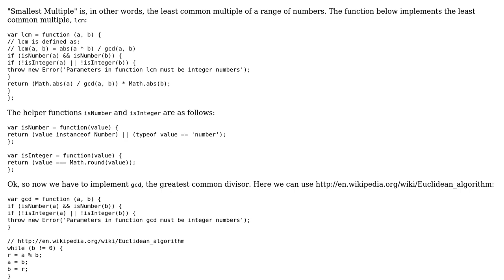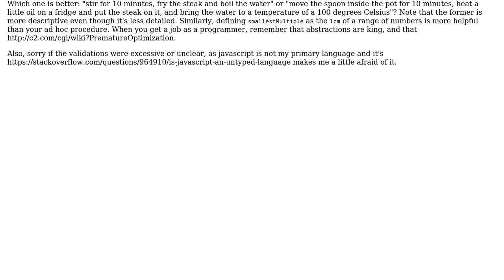Code Review: Project Euler #5 - Smallest Multiple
With thanks & praise to God, and with thanks to the many people who have made this project possible! | Content (except music & images) licensed under CC BY-SA | Music | Images & others | With thanks to user Marcus Vinicius Monteiro user Brad and the Stack Exchange Network Trademarks are property of their respective owners. You are responsible for your own actions.